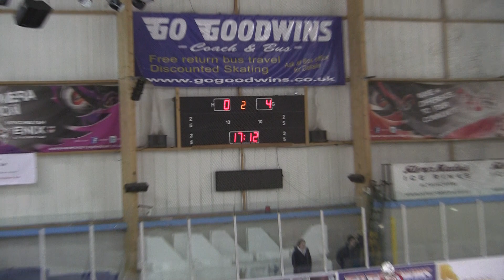20150221 Manchester vs Billingham NIHL 0025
Manchester Minotaurs vs. Billingham Stars NIHL 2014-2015 Ice Hockey League Game Altrincham Greater Manchester England Canon Legria HF S21